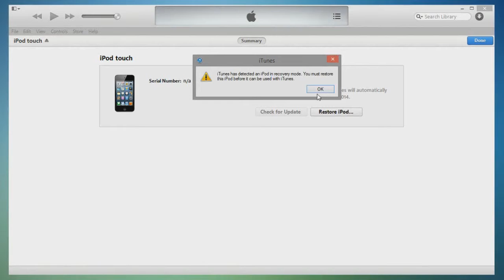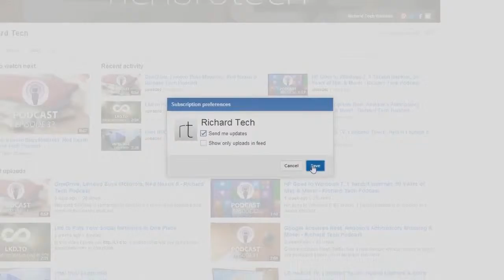How to Put Your iOS Device into Recovery Mode (DFU Mode)